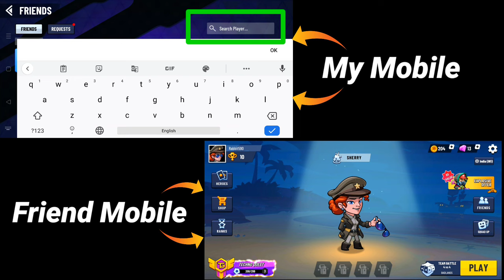कैसे FRIENDS के साथ BATTLE STARS GAME खेलें | PLAY MY FRIENDS IN BATTLE STARS | INVITE FRIEND IN BS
🌹🌹My ID :-
     🌹🌹My Guild ID :-